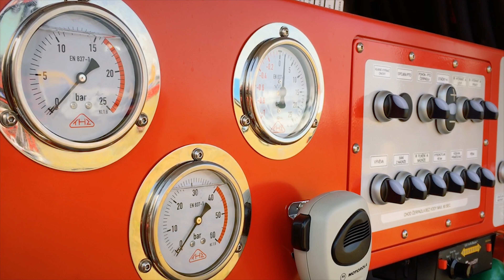Scania na veletrhu PYROCAR 2018